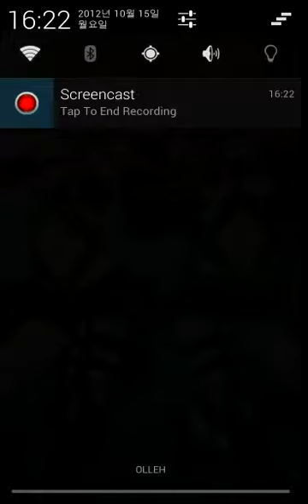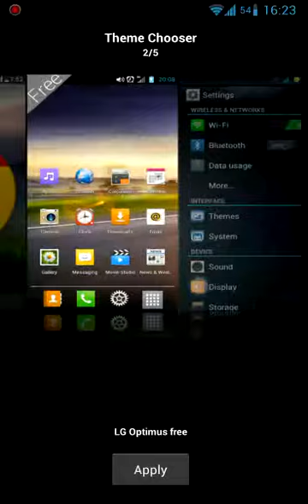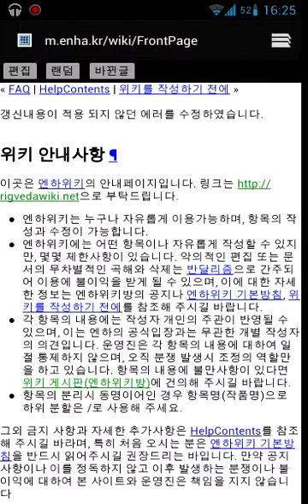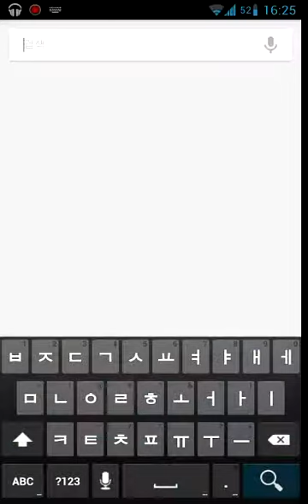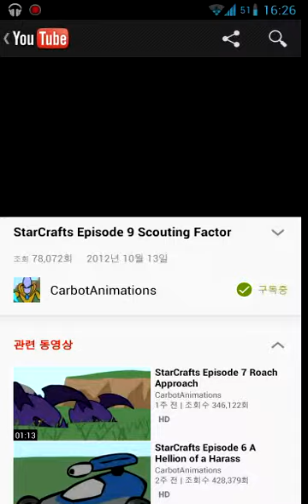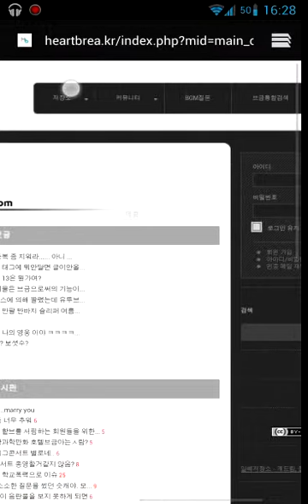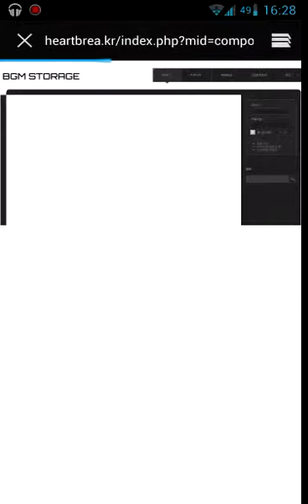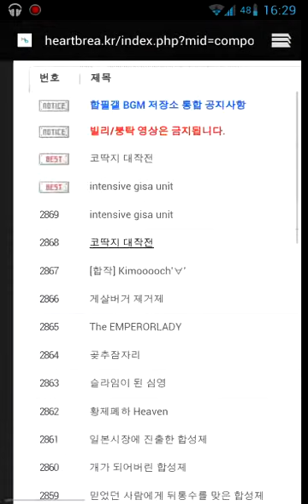임시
LG F160K에 CyanogenMod10 설치 후 프리뷰